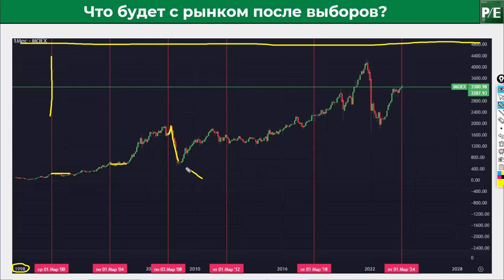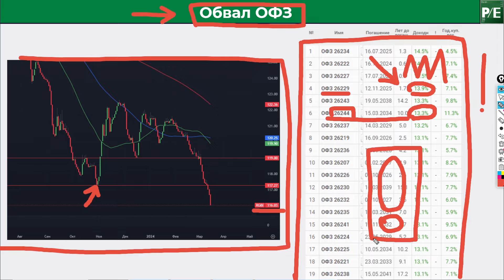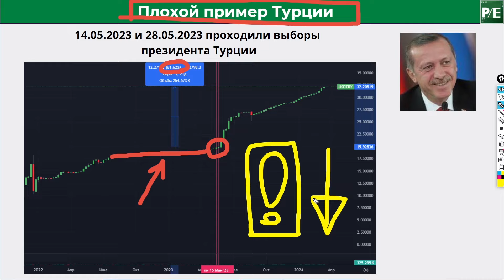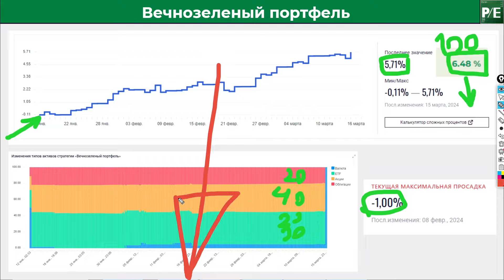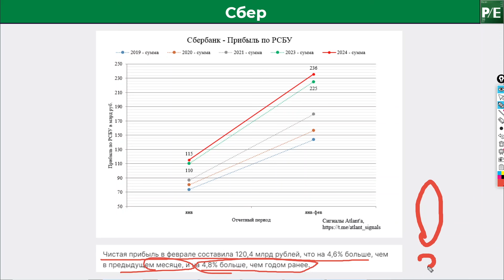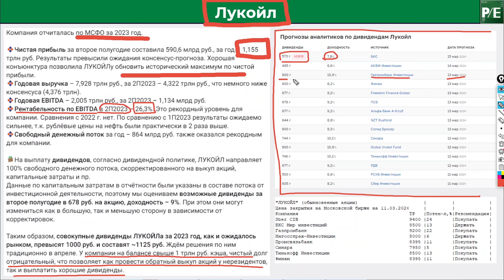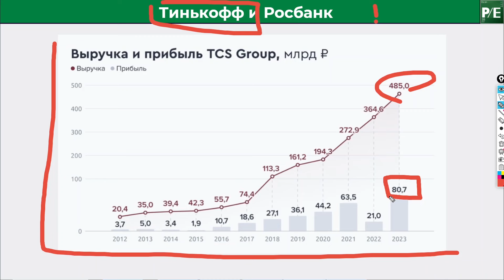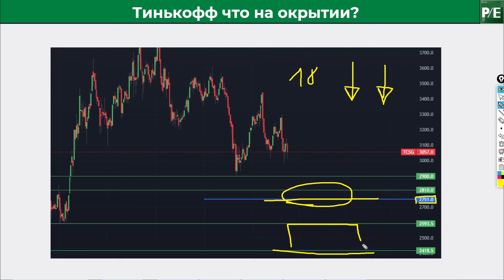Что ждет акции после выборов? Тинькофф, ОБВАЛ ОФЗ, Лукойл, Сбер, Белуга, ЛСР | Что будет с рублем?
В этом ролике обсудим, что будет с рынком акций, курсом рубля и облигациями федерального займа (ОФЗ) после выборов президента России. Проанализируем возможные сценарии и рассмотрим новые возможности для инвестирования.
Также мы рассмотрим отчеты компаний, последние новости и прогнозы по дивидендам. Затронем такие темы, как разблокировка активов российских инвесторов, влияние налога на прибыль на дивидендную доходность и долгосрочные стратегии инвестирования.

Таймкоды:
00:00 Вводная информация
00:30 Анализ графика индекса Мосбиржи
01:57 Негативный фактор до рынка
02:26 Обвал ОФЗ
03:56 Прогноз по курсу рубля
06:29 Доходы бюджета от продажи нефти
10:13 Разблокировка замороженных активов
11:46 Сбер
14:17 Лукойл
15:42 Белуга (Новабев Групп)
16:43 ЛСР
17:24 Тинькофф и Росбанк